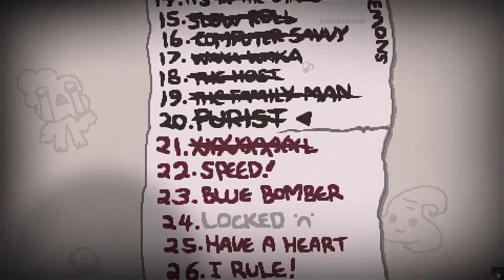The Binding of Isaac [146][No Commentary] - It's Green Brain Time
Am I going to change my mind on Bob's Brain after this? Yeeeeaaaaaaaah maybe not, I'm still not gonna take it